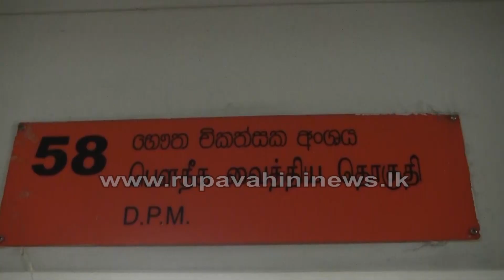ඔබත් ආතරයිටීස් රෝගයෙන් පීඩා විඳිනවාද ? - Arthritis - | Rupavahini News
‍රත්නපුර දිස්ත්‍රික්කයේ, ආතරයිටිස් රෝගීන් සංඛ්‍යාව විශාල ලෙස ඉහළ ගොස් තිබෙනවා. ජාත්‍යන්තර භෞත චිකිත්සක දිනය නිමිත්තෙන්, රත්නපුර ශික්ෂණ රෝහලේ පසුගියදා පැවති සම්මන්ත්‍රණයකදී, මේ බව අනාවරණය වුණා.